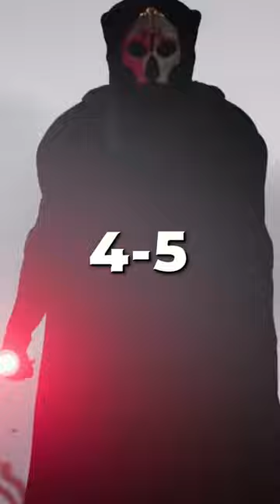Darth Nihilus vs. Star Wars